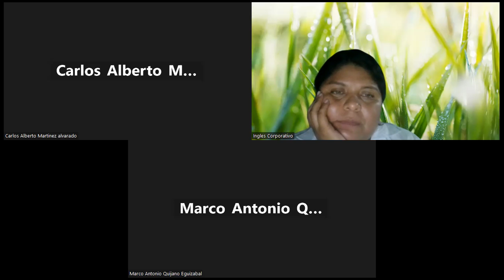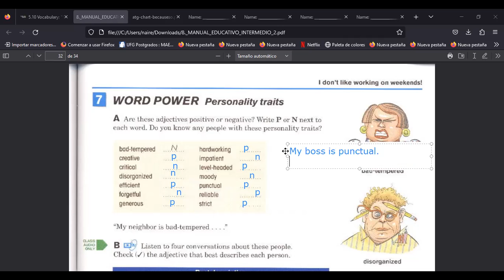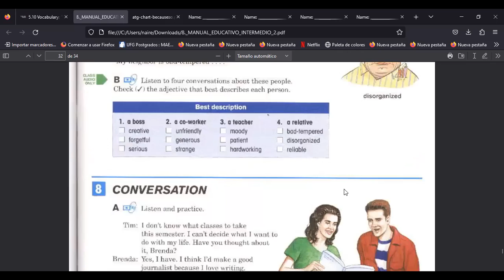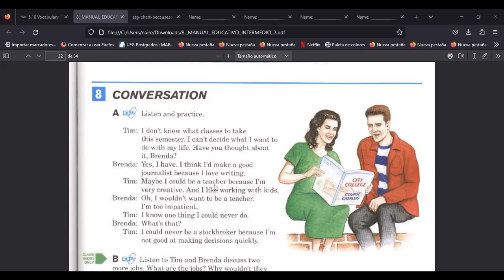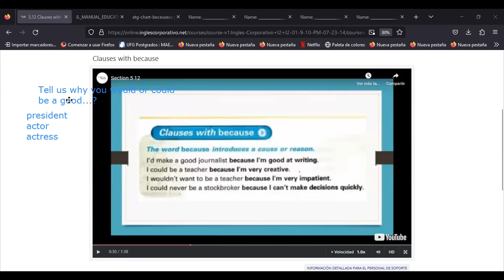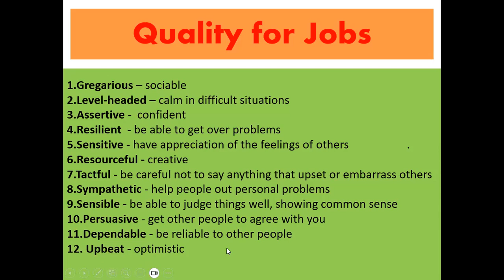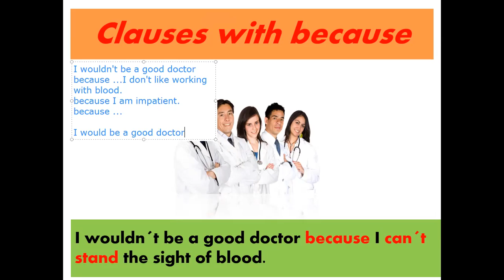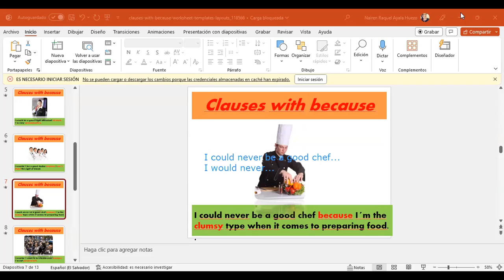Class 16- 22-08-2023-FI-REGAL--65-Ramírez-Personal traits & Clauses with because.